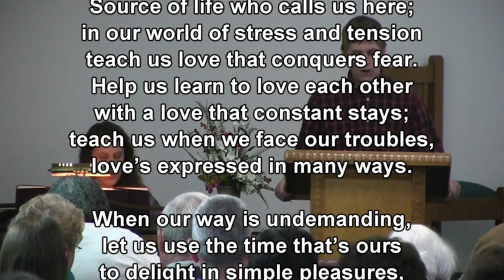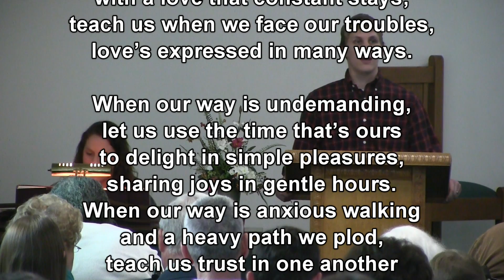Would you Bless Our Homes and Families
WPBC Praise and worship service song.